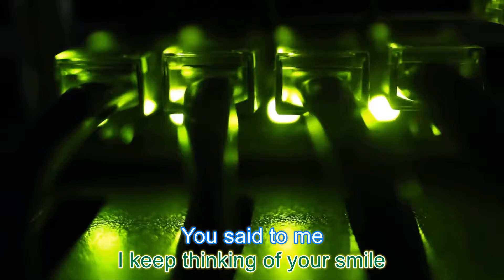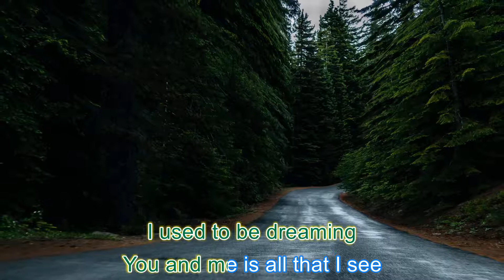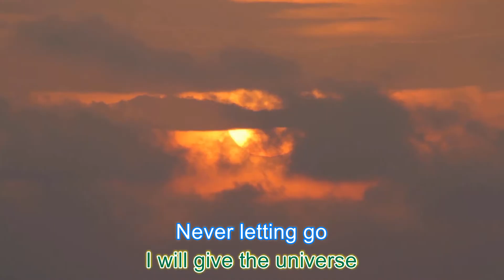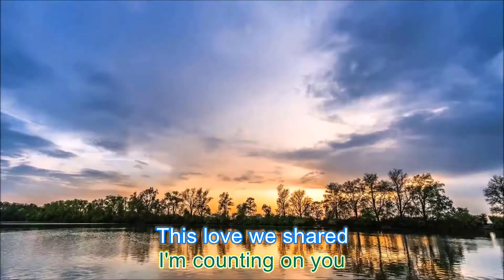Counting on You (Original) by Ariel Sinco